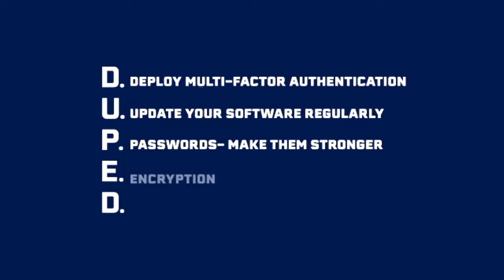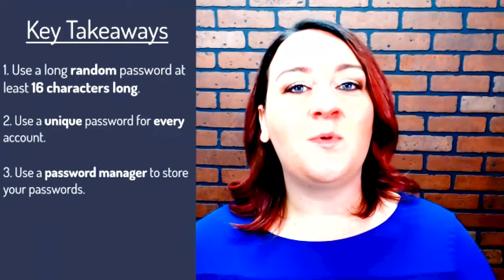Cybersecurity for State Leaders- U.S. Territories Live Briefing